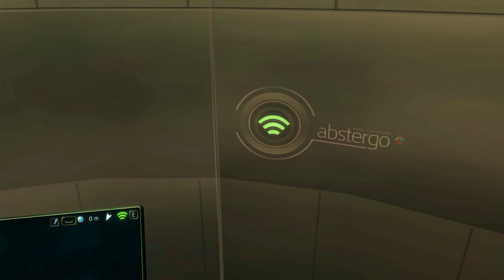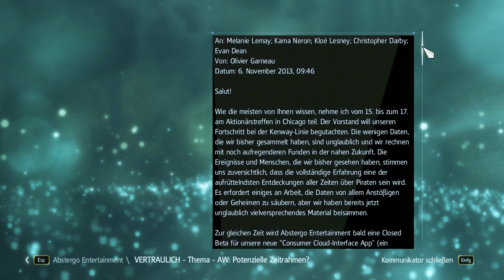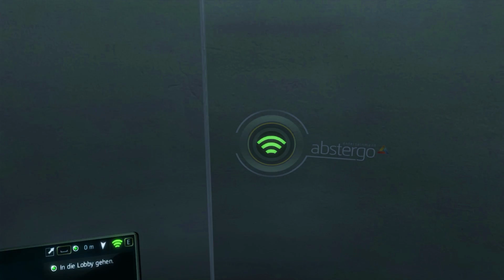Assassin's Creed® IV: Black Flag™ (PC) - Real 1080p Walkthrough Part 12 (Arriving Charles-Towne)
Questions? ► Comment √